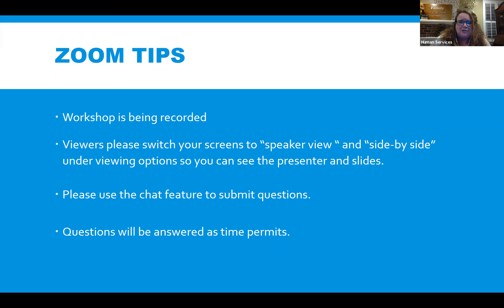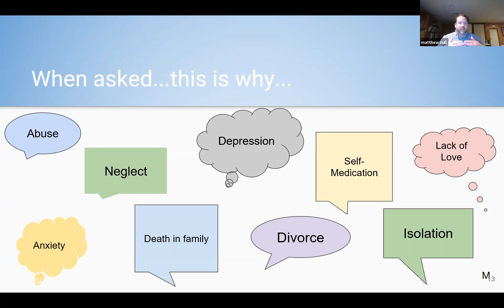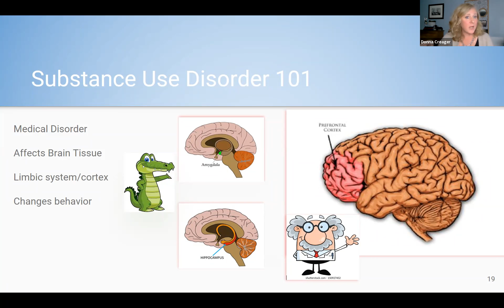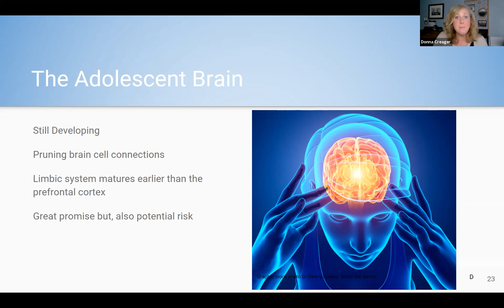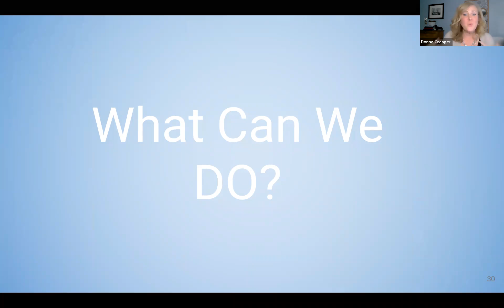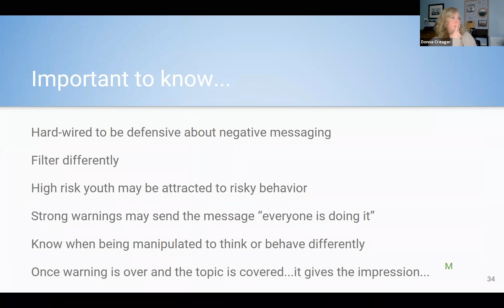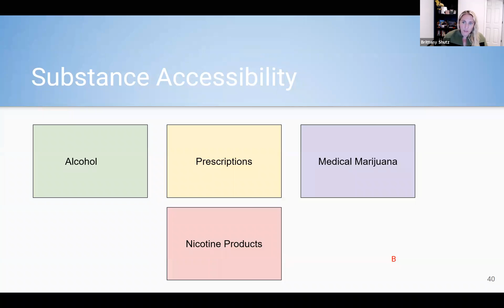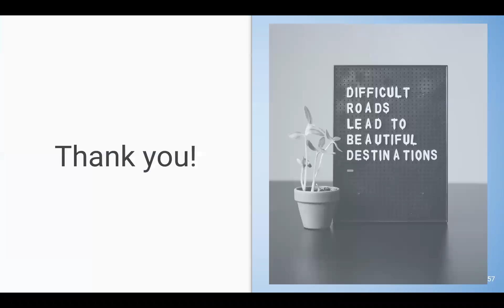How Can We Engage Our Kids in Drug & Alcohol Awareness